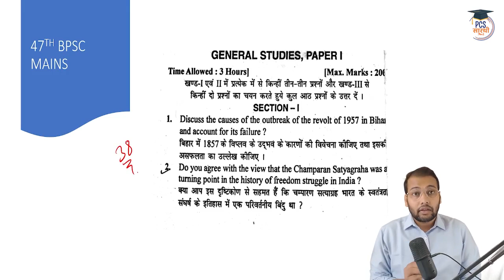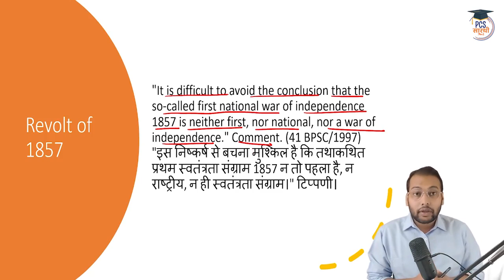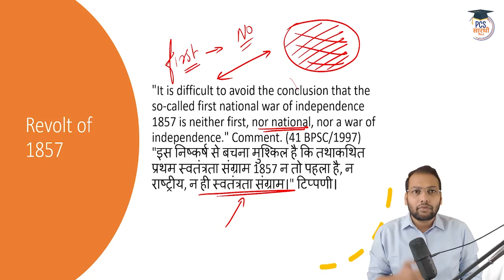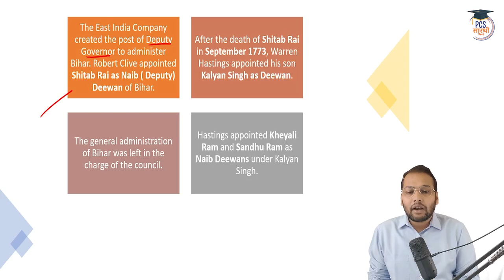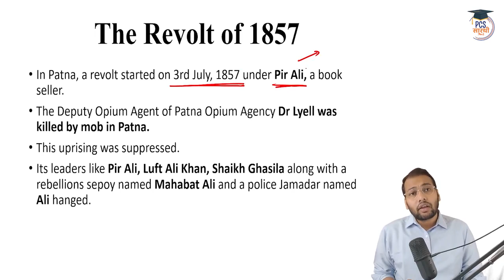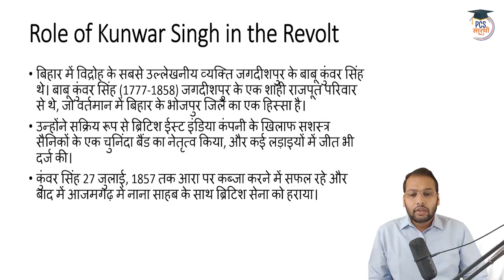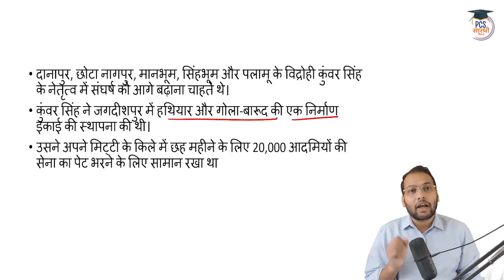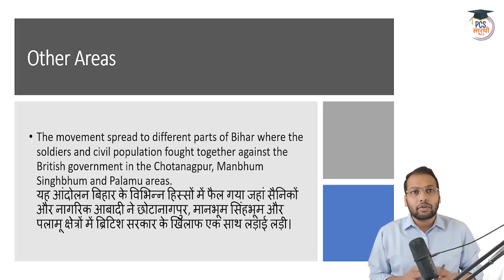67th BPSC Mains Expected Questions | Revolt of 1857 | StudyIQ PCS Saarthi